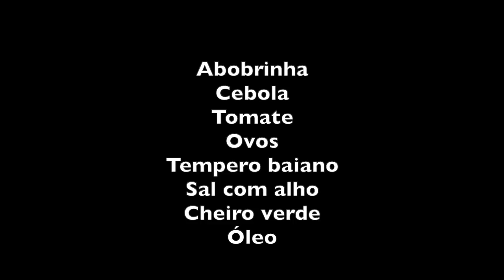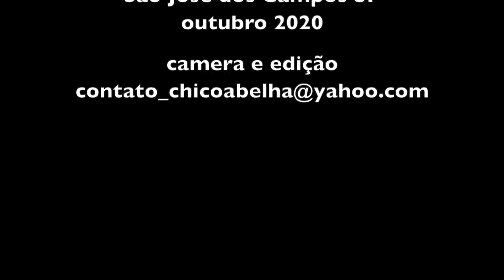TRAMANDO A CASINHA DE PAU A PIQUE DA ALEXANDRINA + OMELETE DE ABOBRINHA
INGREDIENTES DO OMELETE

Abobrinha
Cebola
Tomate
Ovos
Tempero baiano
Sal com alho
Cheiro verde
Óleo

Rale a abobrinha, corte a cebola em rodelas e o tomate em pedaços pequenos. Misture tudo com os ovos, o tempero baiano, o sal com alho e o cheiro verde.
Esquente um pouco de óleo em uma frigideira e despeje os ingredientes misturados. Espere endurecer e vire para dourar do outro lado, como foi mostrado no video.

Bom Apetite!